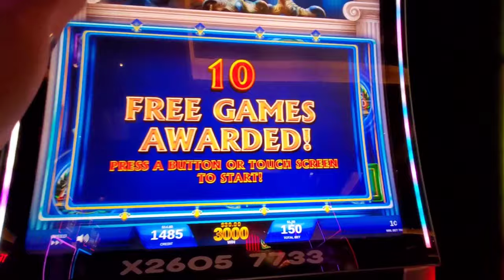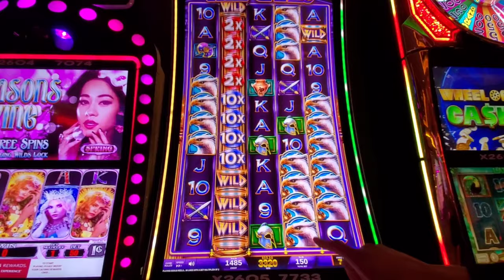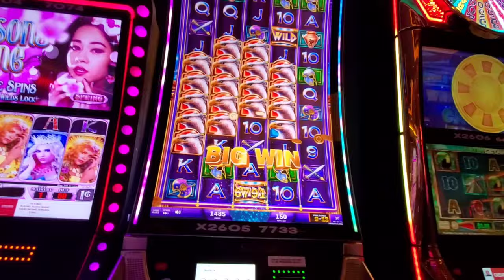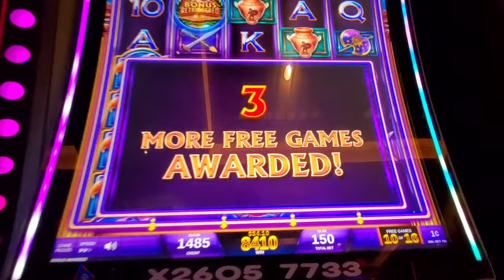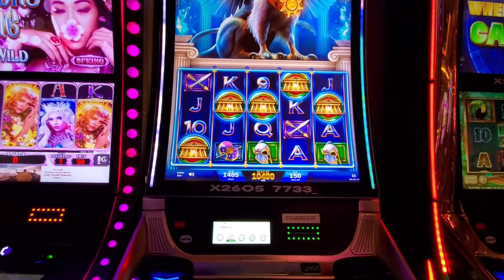🤑5 Bonus Symbol Trigger & BIG WIN on Griffins Throne | Tropicana Casino Atlantic City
hey slot lovers!
I got a 5 Bonus Symbol Trigger & a BIG WIn on the griffins throne slot machine in Atlantic City at the tropicana casino